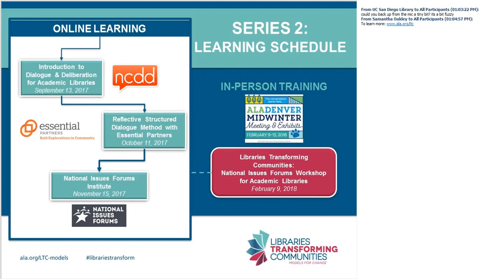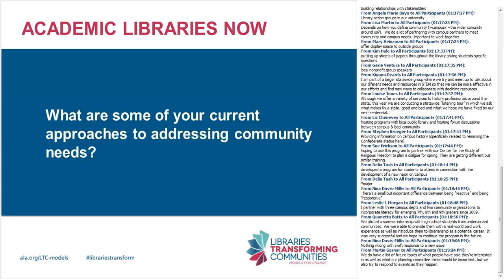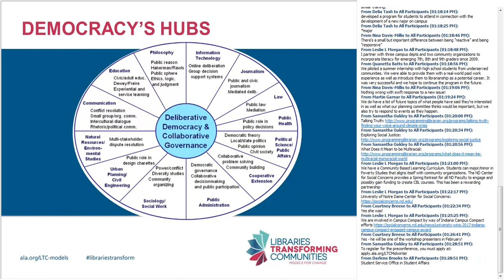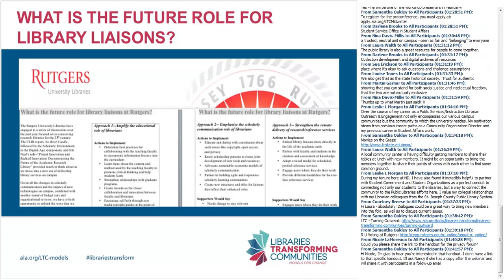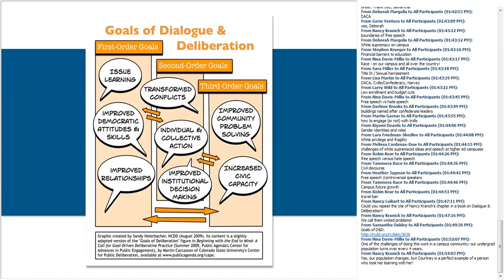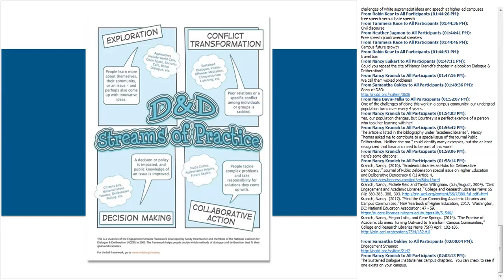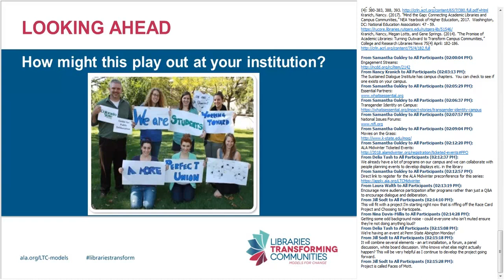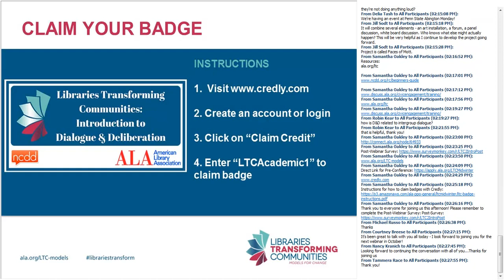LTC: Introduction to Dialogue & Deliberation for Academic Libraries (1 of 3)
In this 90-minute webinar — the first in a three-part series designed for academic library professionals — participants will:

1. Learn about the range of dialogue and deliberation approaches available and how academic libraries have implemented them.
2. Start thinking about their libraries’ engagement goals.
3. Learn about resources available to academic libraries and how to access them.
4. Be introduced to the two dialogue and deliberation approaches that will be featured later in this webinar series: Essential Partners' Reflective Structured Dialogue and National Issues Forums.

This free webinar series is offered as part of Libraries Transforming Communities (LTC): Models for Change, an initiative of the American Library Association (ALA) and NCDD that seeks to strengthen libraries' roles as core community leaders and agents of change. LTC: Models for Change is made possible in part by the Institute of Museum and Library Services (IMLS).